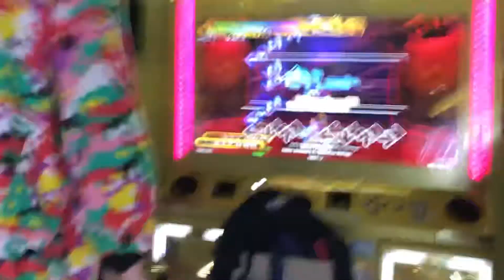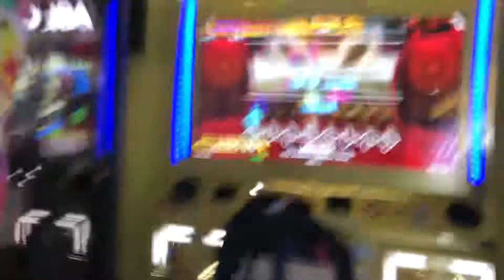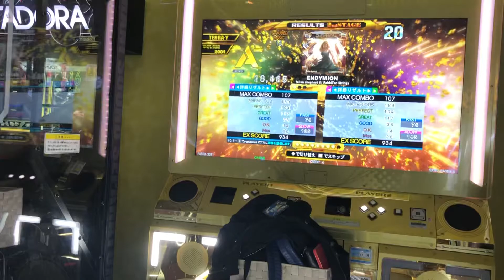【DDR WAVE】ENDYMION【DDR A20 PLUS】 町田ラウンドワン 2020年11月26日